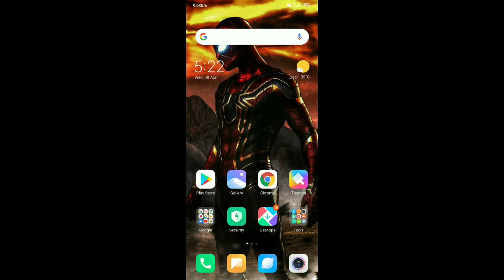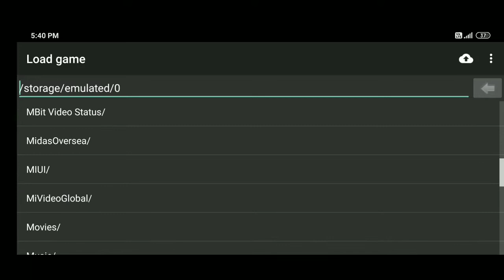How to download my boy app with free and full version for android (13/4/2020)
My boy app link👇👇👇👇
:-Look what I shared: My Boy! - GBA Emulator 1.8.0 apk paid Download - ApkHere.com - Mobile @MIUI

Meet you at tommorow 6:00 pm bey friends.